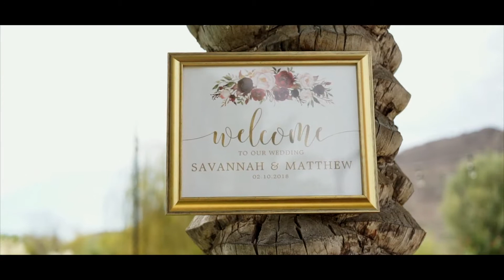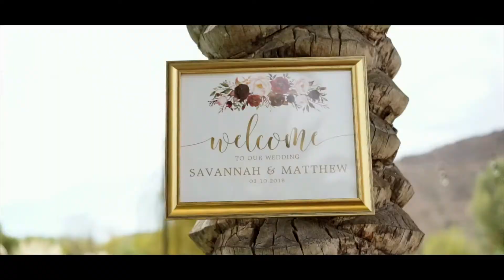Matt + Savannah || Wedding